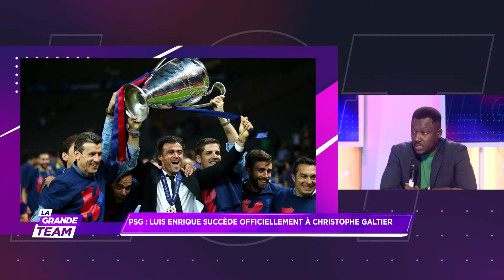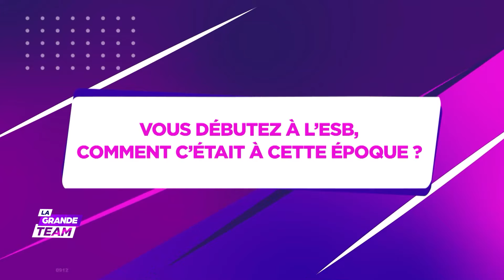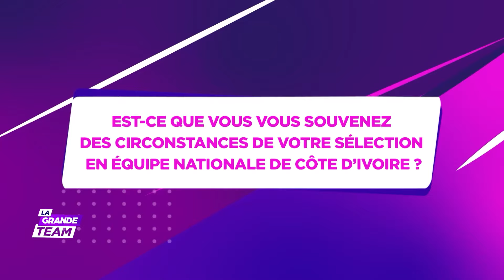La Grande Team du 05 Juillet 2023 | Par Marie-Christine Beugré